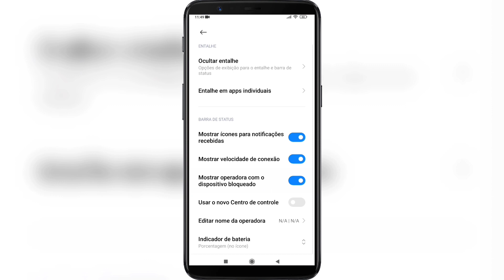Como ativar novo Centro de Controle MIUI 13 no seu Xiaomi | ATIVE A NOVA CENTRAL de CONTROLE da MIUI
Neste vídeo vou mostrar a vocês
Como ativar novo Centro de Controle MIUI 13 no seu Xiaomi .